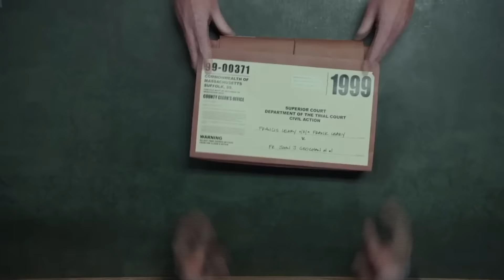Richard Roeper Reviews "Spotlight"